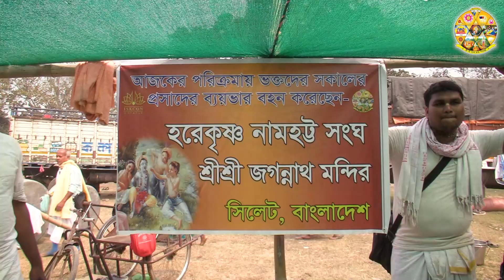নবদ্বীপ মন্ডল পরিক্রমা ২০২৩ ~গদাধর গ্রুপের চতুর্থ দিন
হরে কৃষ্ণ, আজকে আমরা নবদ্বীপ ধামের পরিক্রমাতে গদাধর গ্রুপের চতুর্থ দিনে এসে পৌঁছেছি এই দিনে আজকে আমরা ঘোড়ামারা মাঠ ক্যাম্প থেকে পরিক্রমা শুরু করে প্রথমে হরিহর ক্ষেত্র দর্শন করলাম এবং তারপর ভক্তি বিনোদ ঠাকুরের বাড়ি সানন্দ সুখদা কুঞ্জে দর্শন করে সুরভী কুঞ্জে এসে ধাম মাহাত্ম্য শ্রবণ করলাম তারপর সরিগঞ্জ জগন্নাথ মন্দিরে প্রাতঃকালীন প্রসাদ পেয়ে আমরা অংশগ্রহণের উদ্দেশ্যে যাত্রা প্রারম্ভ করলাম এবং হংস বাহন শিব দর্শনের পর নৈমিষারণ্যে মাহাত্ম্য শ্রবণ করলাম । এরপর ওখান থেকে গোমতী গঙ্গা ক্যাম্পে এসে পরিক্রমা সমাপ্ত করলাম আগামীকাল আবার আমরা এখান থেকে চতুর্থ দিনের জন্য পরিক্রমা শুরু করব ।
তো আপনারা যারা বাড়িতে বসে এই ভিডিওটি দেখছেন আপনারা অনলাইনের মাধ্যমে এই পরিক্রমায় অংশগ্রহণ করুন ।